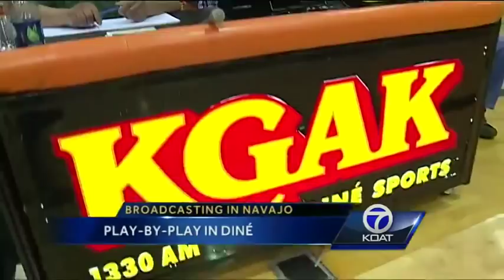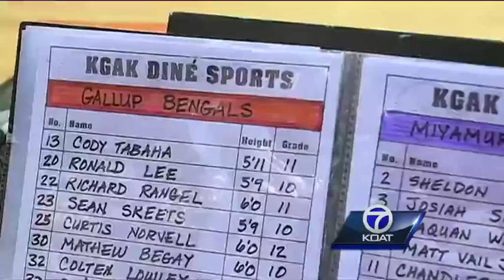NM broadcaster delivers sports in Navajo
For most places outside the big cities of New Mexico, high school sports reign supreme, especially throughout Native American communities, and one sportscaster is spreading the word through the Navajo language.